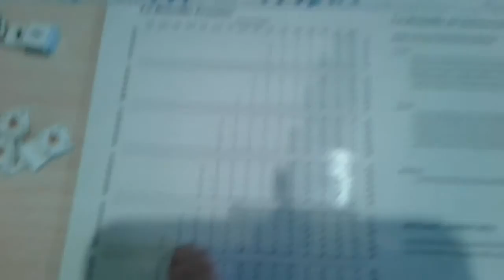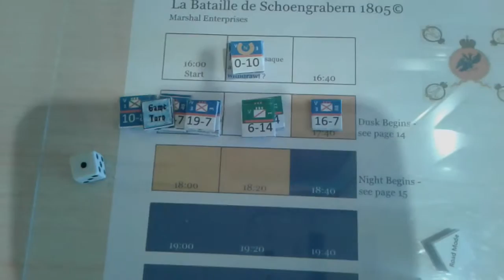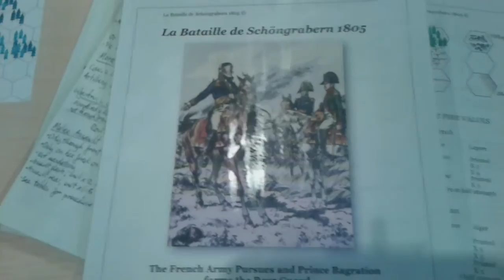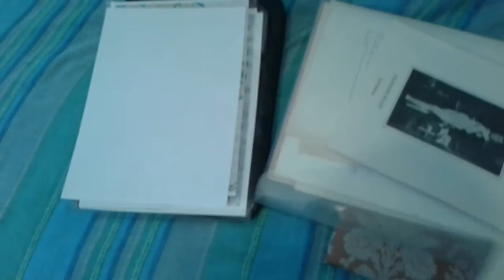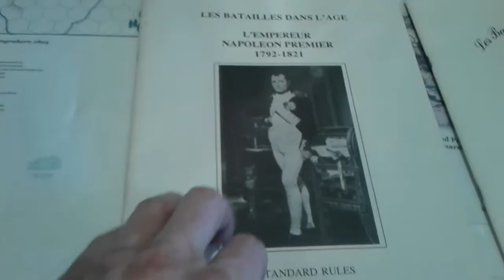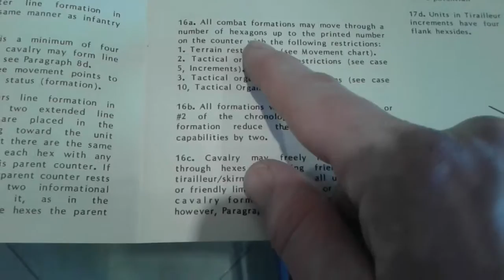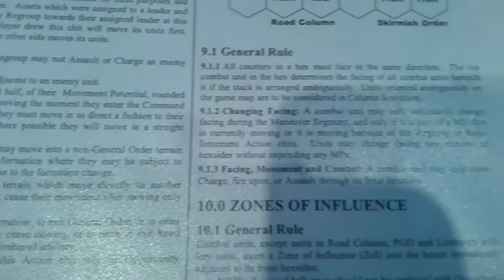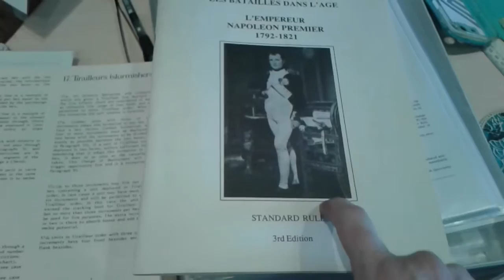La Bataille de Schongrabern 1805. 2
NB.  Latest Premier rules (Sept. 2014) give 1mp for facing change.  I was working with a version downloaded some years prior.